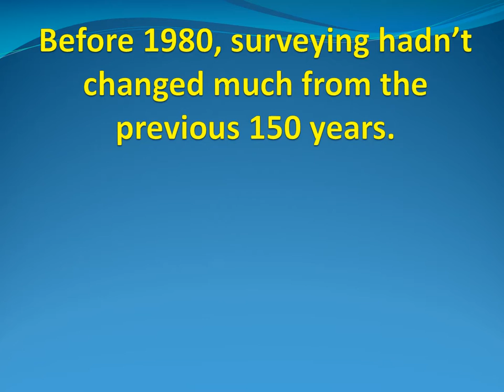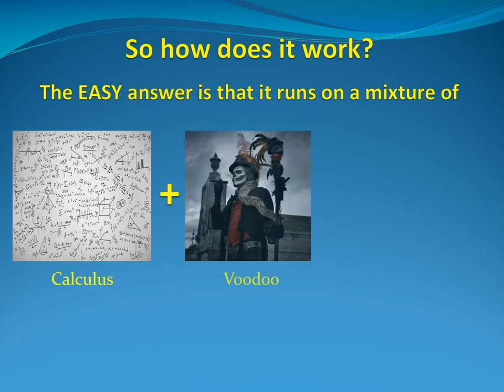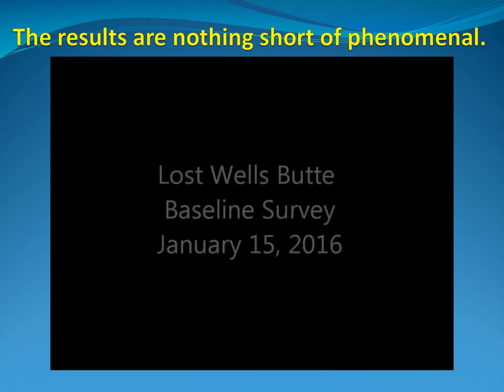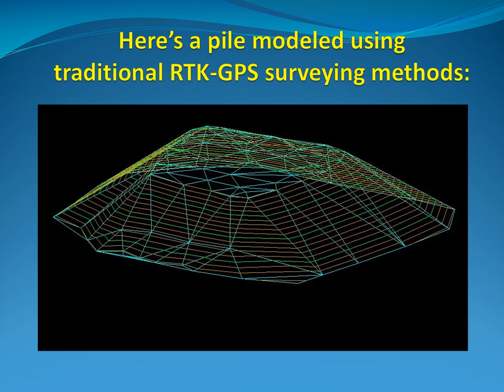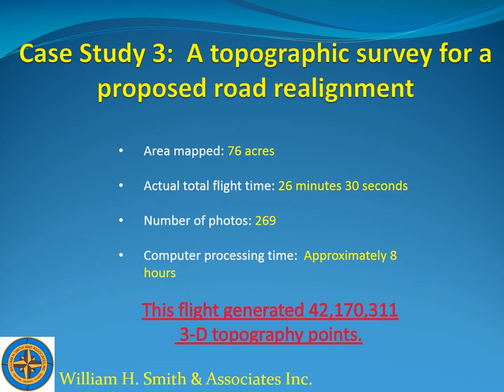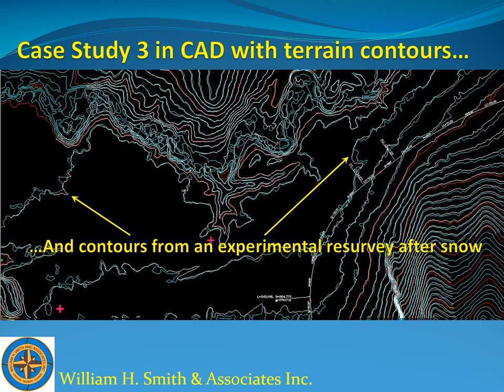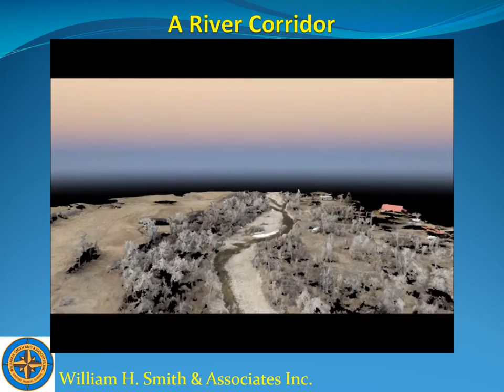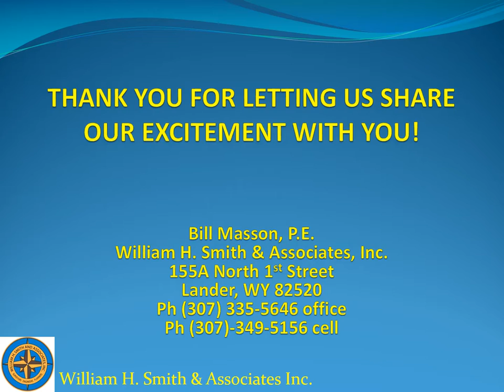DRONE SURVEYS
A presentation on surveying with the Ebee UAV system